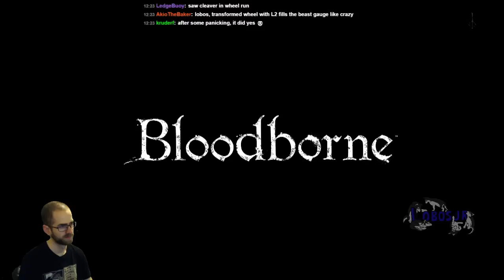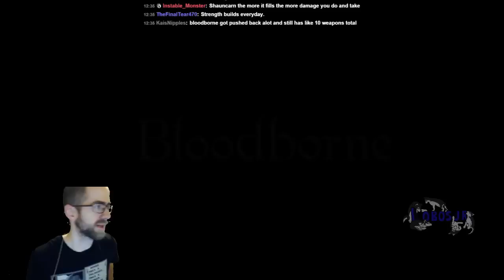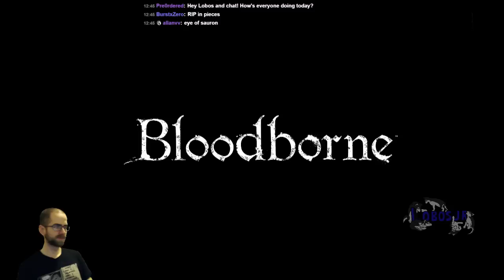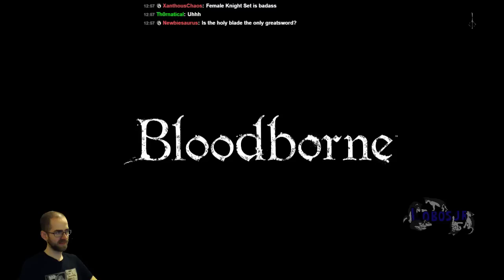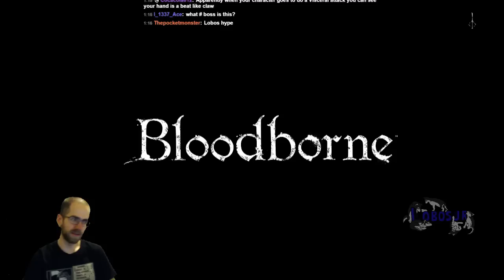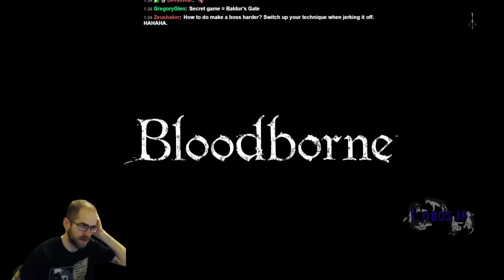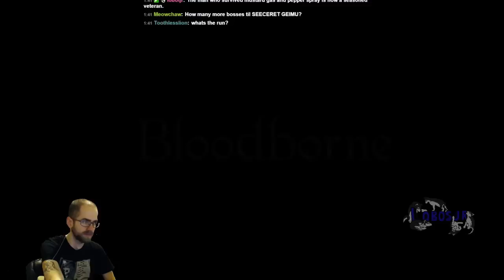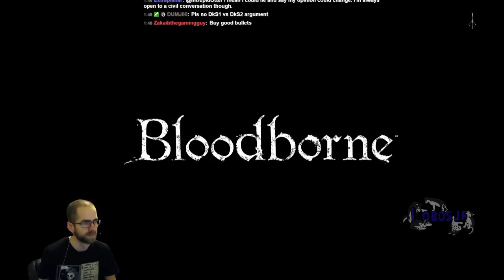Bloodborne Strength All Bosses + Chalice Dungeons (Pt. 7)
Fighting all the boss things in the game with a comfy strength build! Most of it uses either the Saw Cleaver or Logarius' Wheel.